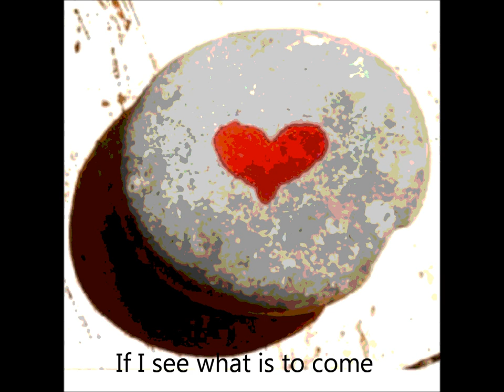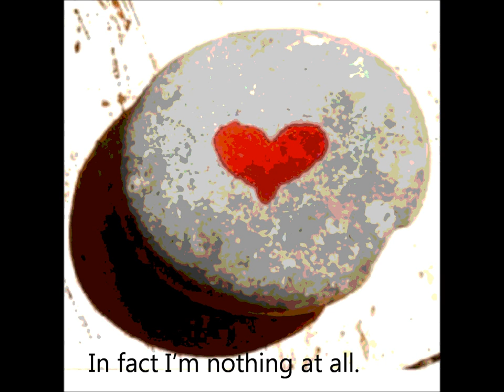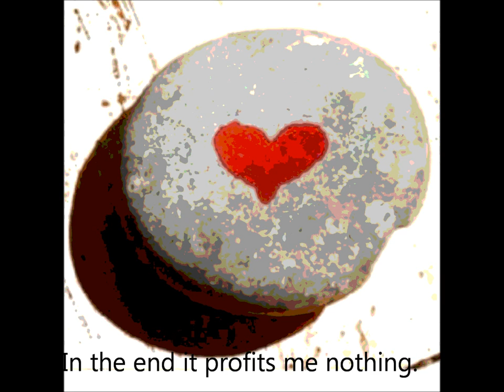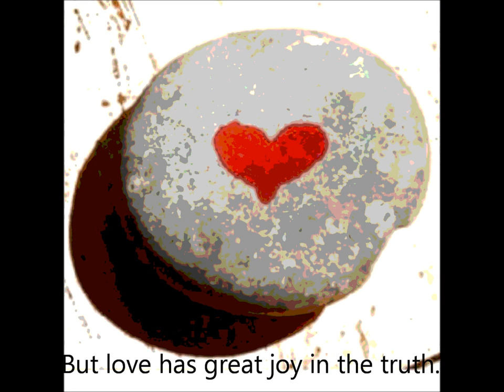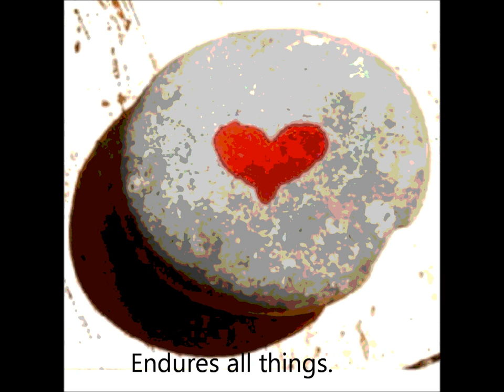What is love?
Song by Dennis (Deniz) McGee about Real Love.

-D&A